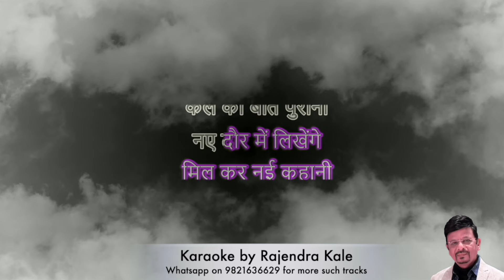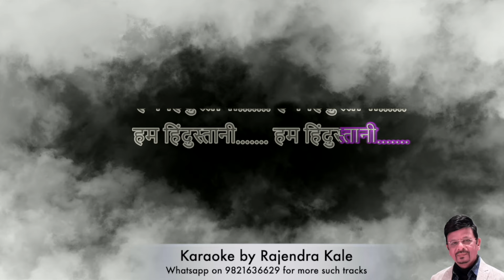Chhodo Kal Ki Baatein Hum Hindustani Karaoke Mukesh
Song Credits ✔️
      Movie/album: Hum Hindustani (1960)
      Singers: Mukesh
      Song Lyricists: Prem Dhawan
      Music Director/Composer:  Usha Khanna

Lyrics of Chhodo Kal Ki Baatein in English :

chhodo kal ki bate kal ki bat purani
naye daur me likhege mil kar nai kahani
hum hindustani hum hindustani
naye daur me likhege mil kar nayi kahani

aaj purani zanjiro ko tod chuke hai
kya dekhe us manzil ko jo chhod chuke hai
chand ke dar par ja pahucha hai aaj zamana
naye jagat se hum bhi nata jod chuke hai
naya khun hai nai umange ab hai nai javani

hum ko kitne tajmhal hai or banane
kitne hi ajanta hum ko or sajane
abhi palatna hai rukh kitne dariyao ka
kitne pavrt raho se hai aaj hatane
naya khun hai nai umagne ab hai nai javani

aao mehanat ko apna iman banaye
apne hatho ko apna bhagavan banaye
ram ki is dharati ko gautam ki bhumi ko
sapano se bhi pyara hidustan banaye

har zarra hai moti ankh uthakar dekho
mitti me sona hai hath badhakar dekho
sone ki ye ganga hai chandi ki jamuna
chaho to patthar pe dhan ugakar dekho